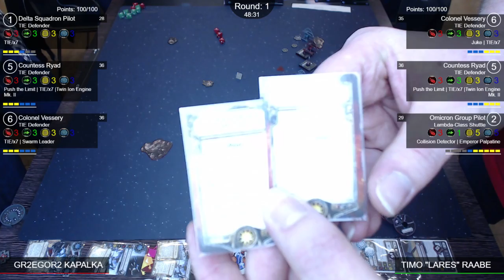ROUND 1 | Grzegorz Kapalka vs Lares | X-Wing Lothal Open 2017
Hey Guys, we are some smart guys that love to film tournaments and want to share our passion with you. This weekend we travel to the Star Wars X-Wing Lothal Open in Nuremberg, Germany just to show you what's happening right here. Hope we will have some fun together and don't be shy to bring all your friends and family to watch it. We apologize for technical issues, because we are uploading videos for our first time. Let's do this! :P